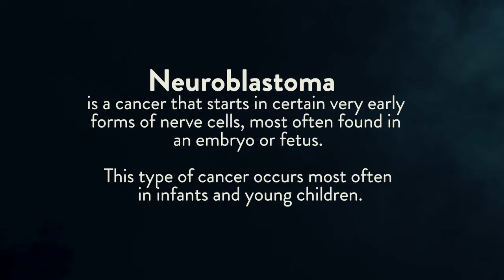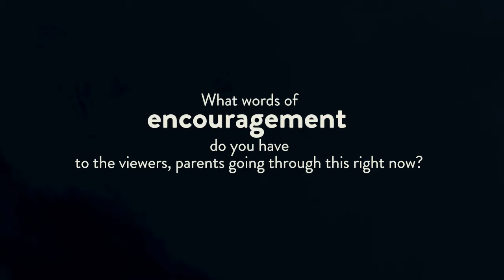Childhood Cancer Awareness Month Testimonial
The month of September is marked as Childhood Cancer Awareness Month. The parents of young Kamar shared their testimonial with us.